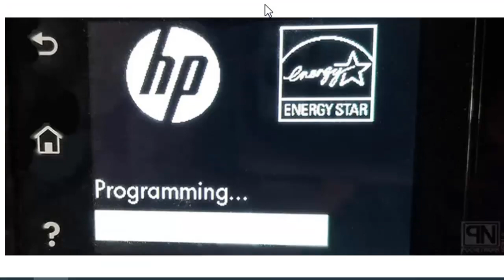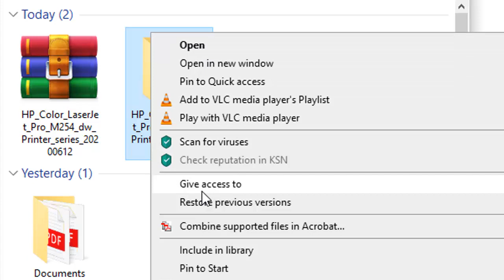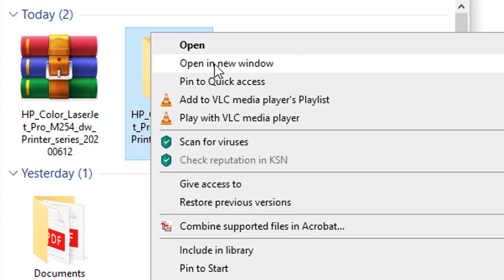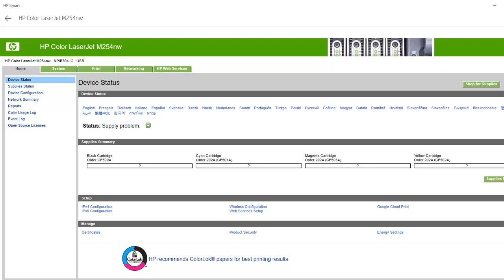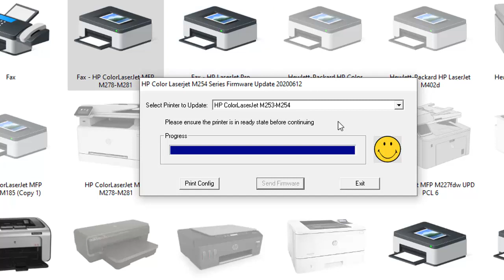How to fixed 100% HP Laserjet M254 series Supply problem by Downgrade firmware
How to fixed 100% HP Laserjet M254 series Supply problem by download and Downgrade firmware,HP Laserjet M254 fdw toner cartridge error fixed
Working 100 Reset Epson ink pad counter L3110 or L Series

How to fix Treadmill machine running has sound Disassemble walking Belt and Deck board running 02

Epson M200 download and installation full driver

fix printer hp laserjet cp1025 color toner cartridge error

How to fixed hp smart tank 500,510, 515,519 error code 88 print head flashing ep 01
Fixed print head clogged or block Epson L3110 L3116 L3156 L200 L210 L220 L300 L310 L350 L355 L360 Video link